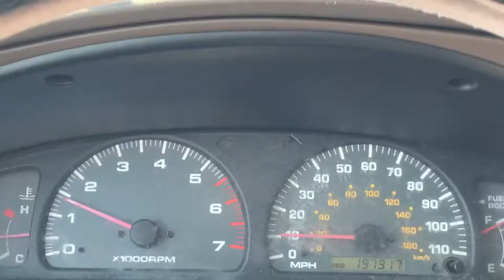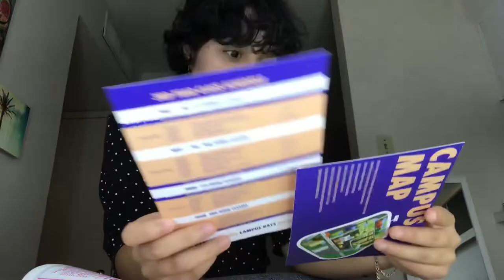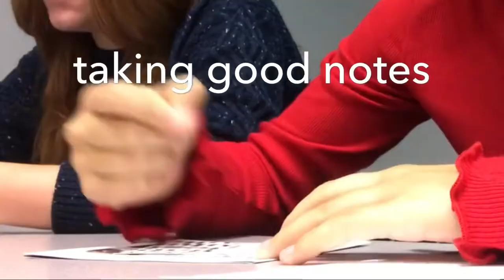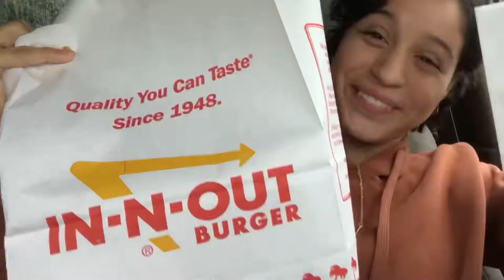CFNI Vlog + trying In-N-Out for the FIRST TIME EVER!!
it’s a day late but at least i posted so don’t come at me